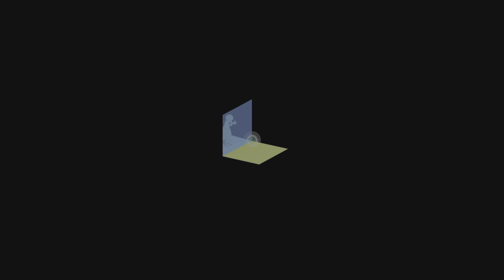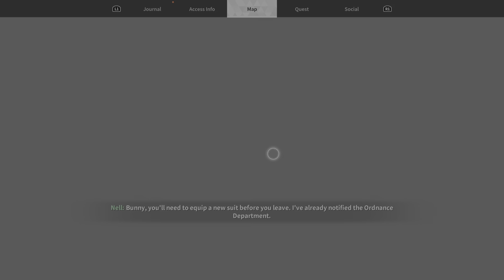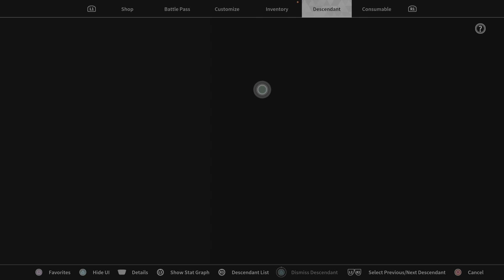The First Descendant